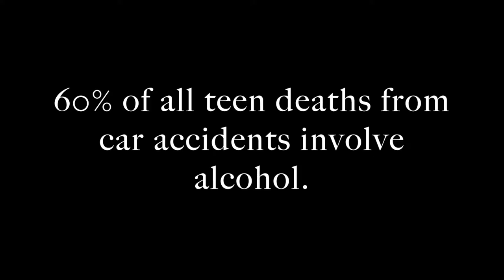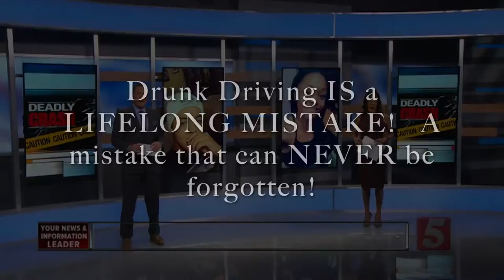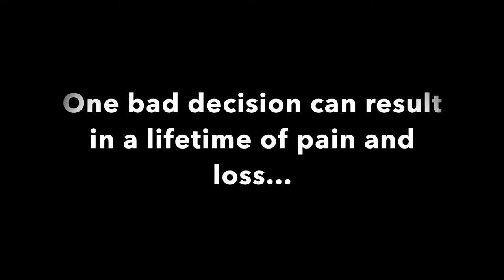2017 - 2018 (Red Ribbon)